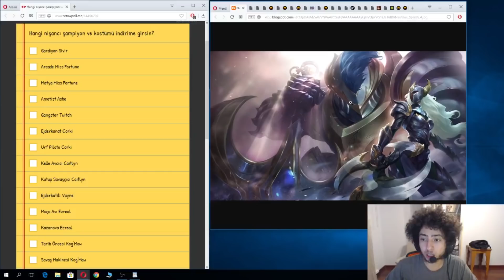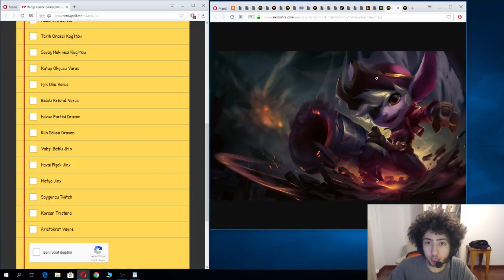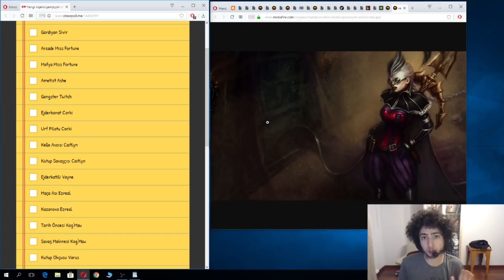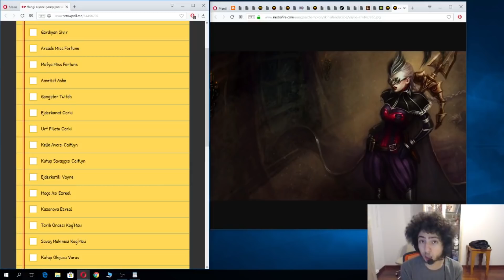LoL Türkiye İndirimini Biz Seçiyoruz! | Saldırı Gücü Taşıyıcısı Kostüm İndirimi